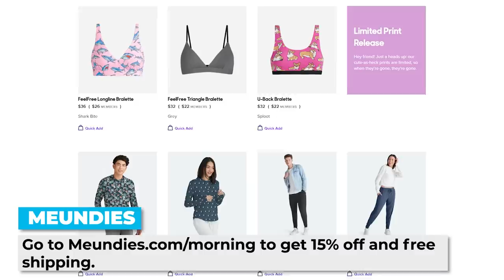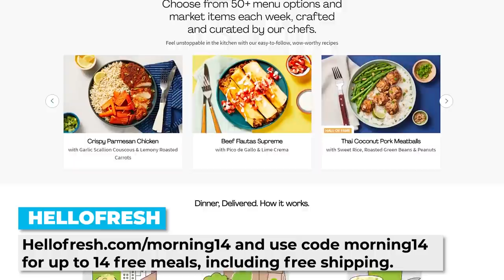Ghostbusters - Every Ghostbusters Movie Ranked, Reviewed, & Recapped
We rank, review, and recap the original 1984 Ghostbusters movie.

Time Stamps -
00:00:00 - Start
00:32:50 - Plot
00:41:41 - Ads
02:26:35 - Haiku In Review